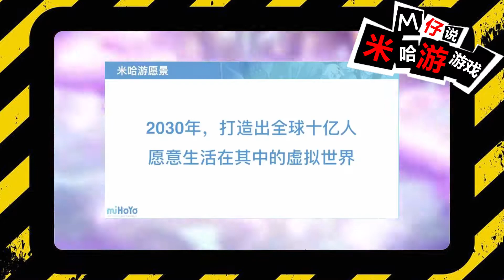【M仔】米哈遊發展史！從崩壞學園到原神無限進步？【M仔B】